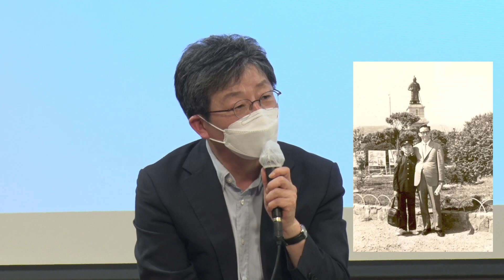유승민에게 묻는다 ㅣ 북토크 부산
'북토크 부산' 코너에서도 임승호 전 국민의힘 대변인이
날카로운 질문을 던져 주셨습니다.

00:10  서울,  대구에 이어 부산에서 세번째 북콘 하는 소감은?
02:10  책은 많이 팔렸나?
04:30  그 나라 정치의 책임은 결국 국민들에게 있다...어떤 의미인가?
08:55  영혼있는 대통령, 영혼있는 관료가 중요하다..정확하게 어떤 의미?
14:52  성장과 복지 담론에 있어서 어떤 방향으로 가야 한다고 생각?
20:09  경제 위기, 어떻게 극복해야 하나?
25:45  지역이 위기다..라고 하는데 지방경제 대책은?